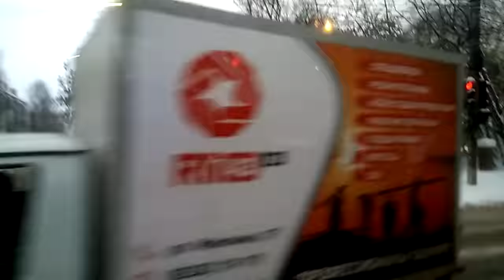2017.02.14 - Киров. В аэропорт на автобусе.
Киров. В аэропорт на автобусе. Что увидит пассажир. Маршрут и остановки глазами пассажира.
0:09 - отправление автобуса с автовокзала.
25:57 - перед конечной остановкой в салоне нет ни одного пассажира.
26:50 - аэропорт Победилово.